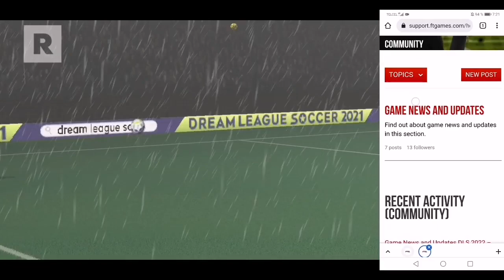💥YA ES OFICIAL DLS22 Esta por salir su lanzamiento y trailer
Oficial ya esta por salir el dls22 y el TRILER del dream league soccer 2022

📨Contactos PUBLICIDAD- BUSINESS